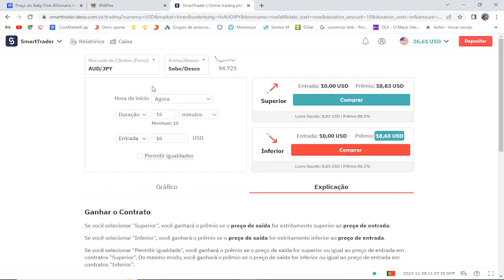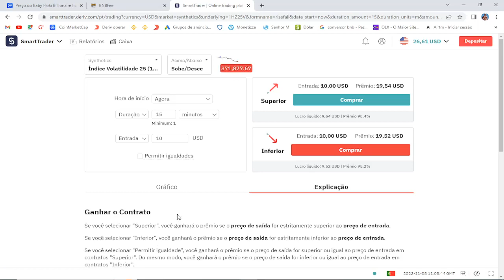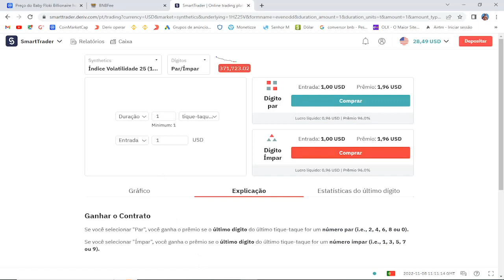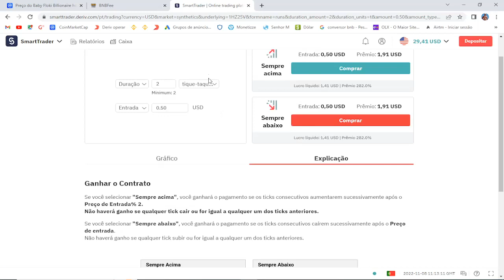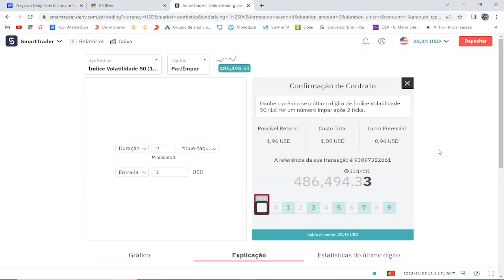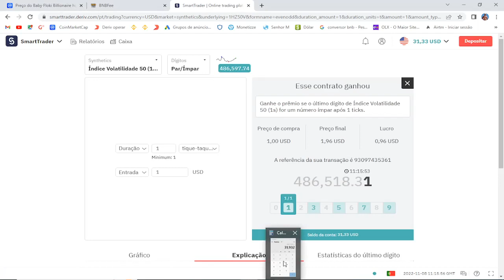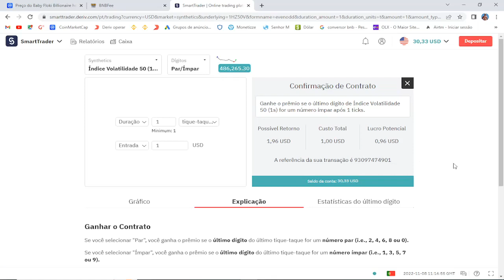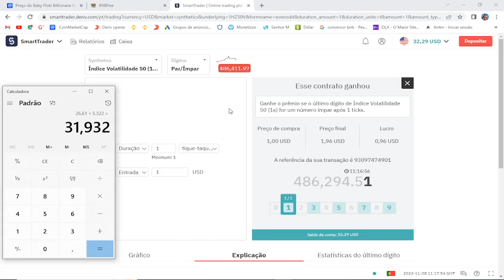Deriv fazendo mais de 20% da banca, confira como foi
LINK PARA VOCÊ OPERAR NA DERIV

Atenção ⚠️

O conteúdo desse vídeo, não é uma indicação de investimento.
São apenas estratégias e investimentos em caráter didático, a decisão de gastos e investimentos em qualquer um dos produtos desse canal é ÚNICA E EXCLUSIVA DE CADA INDIVÍDUO.
Pois trata se de um investimento de risco com a possibilidade de altos ganhos ou perda total do valor investido.
Antes de fazer qualquer investimento, pense, pesquise e decida se vale a pena prosseguir ou não.